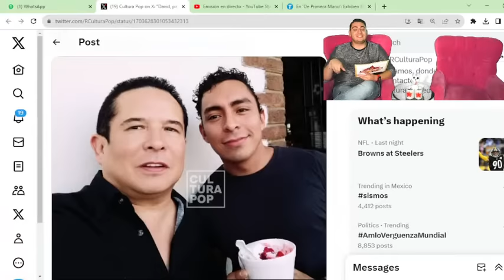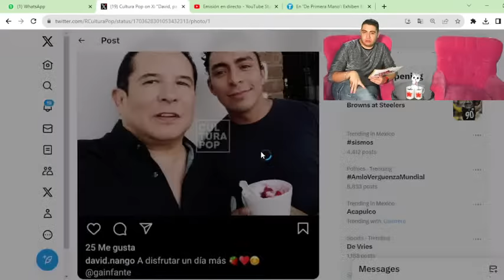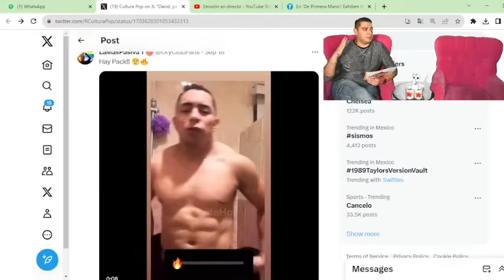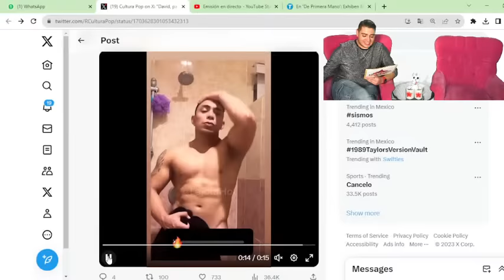Salen Grabaciones Prohibidas De Gustavo Adolfo Con Su Amorcito!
Edición // Marvin Lara